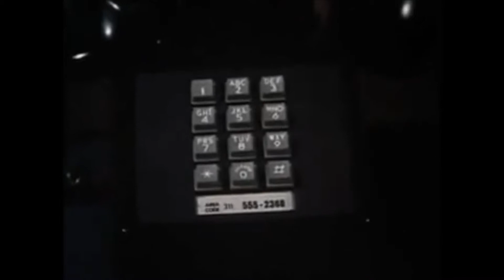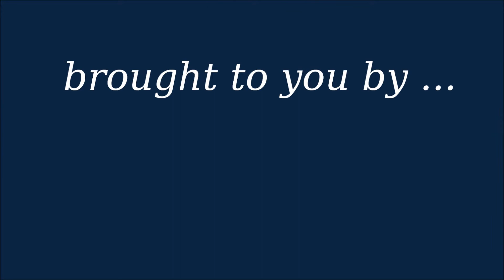Gran Turismo 6 - Jimbob Rockford's last case - part 3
The third and final part of my personal tribute to the legend that was the sadly departed James Garner.

Lots and lots of tyre smoke in this one, offroading in the dirt, and the car hitting the camera at 2:40 - because you can't have a 70s TV car chase without them!!!

Previously, on the Jimbob Rockford Files:
Jimbob Rockford is out of retirement, one last time, to help out his old prison pal Angel who's being threatened.

Jimbob got a lead from one of Angel's shady friends and chased down Jimmy the Cobra in the Monterey area in his classic red AC Cobra.

Having finally got Jimmy the Cobra to stop, Jimbob Rockford leaves him being held at gunpoint by Angel while Jimbob goes to fetch the police.

But Angel being the coward that he is, Jimmy the Cobra soon gets away...

Naturally, Jimbob is furious, but decides to start again looking for Jimmy the Cobra where it all started - at Willow Springs. As luck would have it, Jimmy the Cobra has gone back for his stash of stolen goods and Jimbob sees him leaving his apartment. Next thing you know Jimbob is back on the chase and this time he's not gonna let Jimmy the Cobra get away...

Cue dramatic music...

SPOILER - Jimbob Rockford ALWAYS gets his man in the end...

Driven on Gran Turismo 6.
No credit taken for game or any content shown.

Track:  Willow Springs
Please note - I use aids when driving